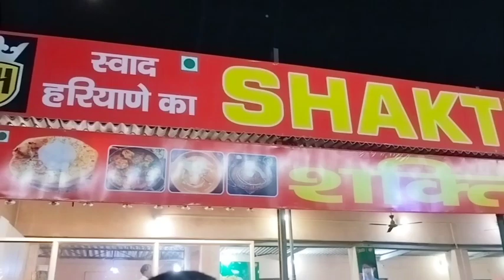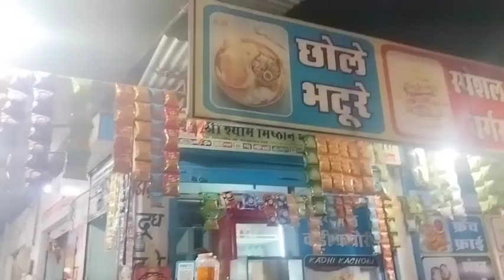Finally पहली बार खाटू श्याम Ke Liye Nikal Gaye Bike Se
Maine Jo background music istemal Kiya Hai YouTube ke audio library se istemal kar sakte hain aur apne block ke background Mein Laga sakte hain jakar download karo aur apne block ke background Mein Audio library se music istemal karo free no copyright thank u 🙏

           🙏Please Support My Vlogs🙏

My Village Siwan {Bihar}✓
Faridabad [Haryana]✓